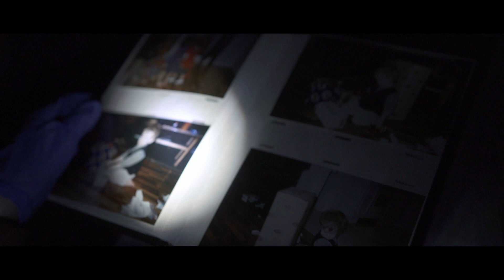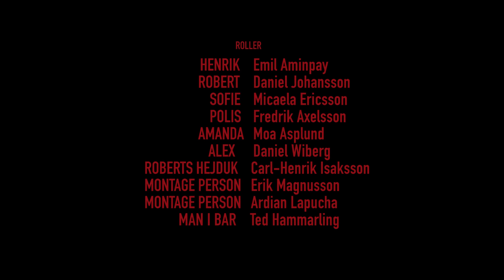LIMBO (Swedish shortfilm)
Henrik wakes up after killing himself, now he have to face the consequences he tried to escape.

Written and directed - Emil Aminpay
Cinematography - Daniel Wiberg
Sound - Eline Hansson

Henrik - Emil Aminpay
Robert - Daniel Johansson
Sofie - Micaela Eriksson
Cop - Fredrik Axelsson
Amanda - Moa Asplund
Henchman - Carl-Henrik Isaksson